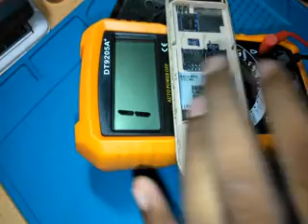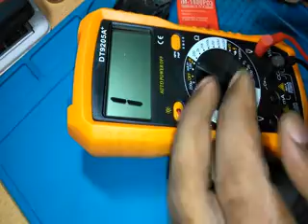How to all China mobile iBall 2'4v curvy DEAD full shooting problem 💯 solution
How to all China mobile
shooting removing